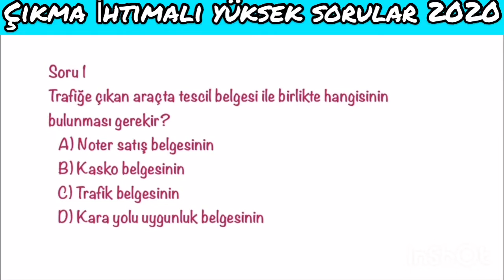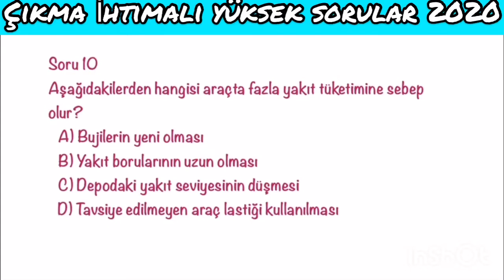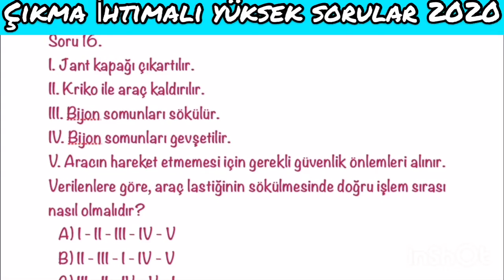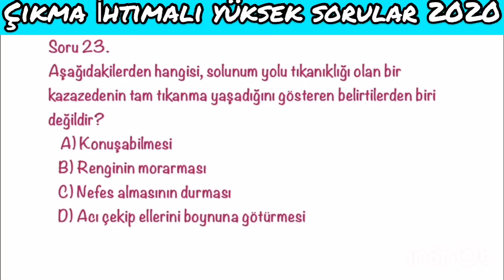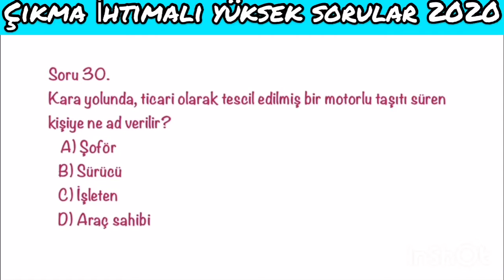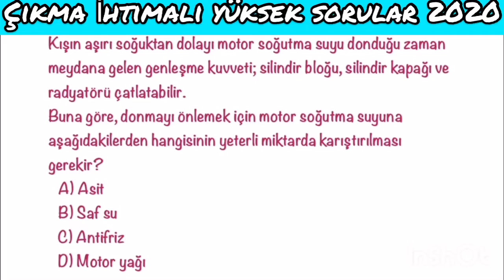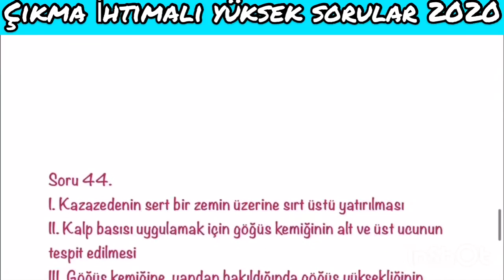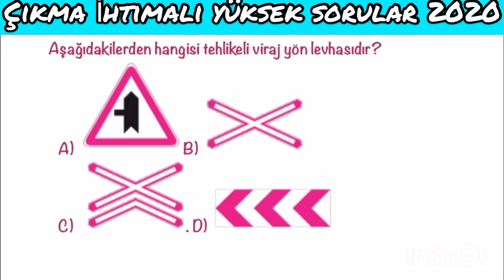2020 ÇIKMIŞ EHLİYET SINAV SORULARI - EHLİYET SINAV SORULARI